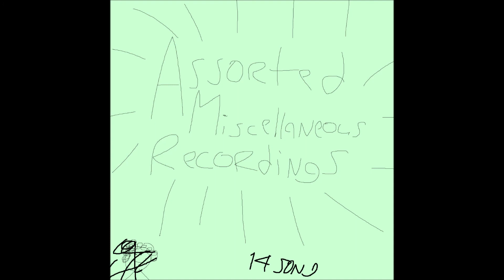Assorted Miscellaneous Recordings (Full)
track list and lengths:
1. okra overture (0:26)
2. dixon cox (0:12)
3. urethral maggot flow (0:35)
4. the 24th of february, 2022 (3:52)
5. primordial bone circus (0:28)
6. carpaccio x (0:51)
7. the ol' dental floss (0:25)
8. raine dog (0:30)
9. the edward p lincoln chronicles movement i (1:10)
10. the edward p lincoln chronicles movement ii (0:35)
11. gunga (mix 1) (0:57)
12. guga mugga (orchestral version) (0:18)
13. das ist merkwüerdig deluxe (0:37)
14. hellish paratroopers (6:26)
15. rubber sole (0:55)

Bradley wrote #11 and #12 but I arranged them for orchestra

I thought it would be funny to have different coloured covers for the different platforms, so I did that